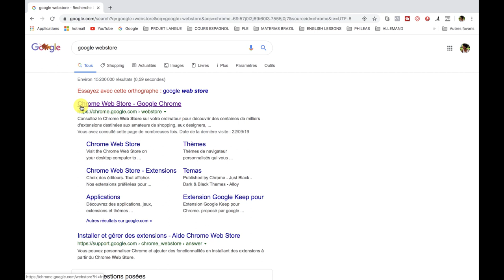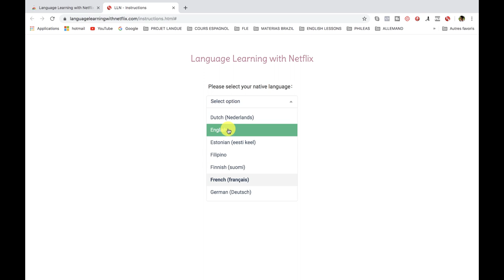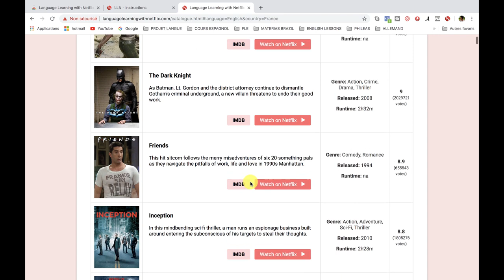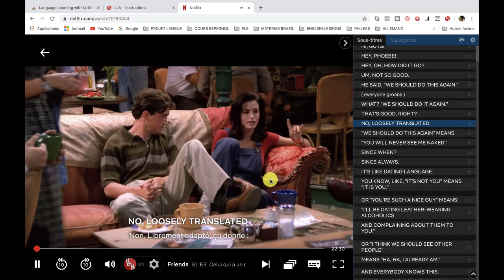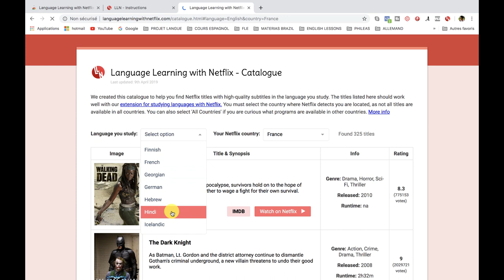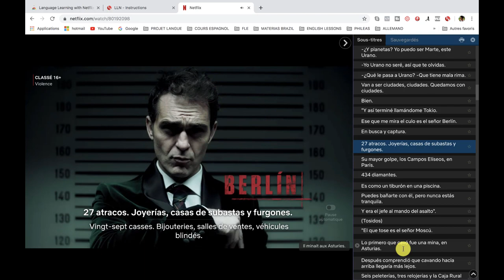Apprendre une LANGUE avec NETFLIX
Découvrez dans cette vidéo un hack à connaître absolument pour apprendre une langue avec Netflix !

► RECEVEZ VOTRE KIT DE DÉMARRAGE GRATUIT ICI :
Recevez votre formation GRATUITE pour bien démarrer avec les langues en cliquant

► Pour parler anglais ou espagnol en 6 mois, pas en 10 ans, retrouvez nos formations

🇬🇧 Recevez le PACK RESSOURCES ANGLAIS pour passer du niveau débutant A1 à avancé C1 sans méthode scolaire

🇬🇧 Candidater pour le programme de coaching Marathon d'AnglaisⒸ pour parler anglais en 6 mois, pas dans 10 ans, en cliquant